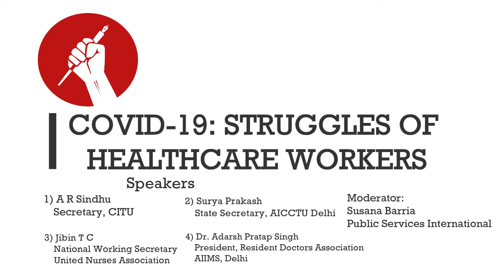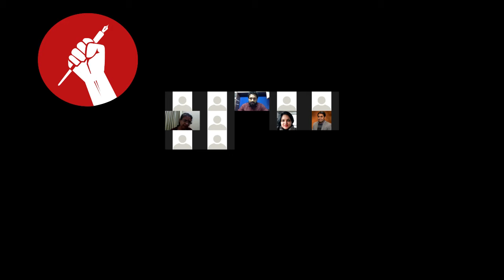COVID-19: Struggles of Healthcare Workers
This talk titled "COVID-19: Struggles of Healthcare Workers" was organized on 13th June 2020.
Speakers: a) A R Sindhu
                      Secretary, CITU
                  b) Jibin T C
                       National Working Secretary
                       United Nurses Association
                  c) Surya Prakash
                      State Secretary, AICCTU Delhi
                  d) Dr. Adarsh Pratap Singh
                      President, Resident Doctors' Association
                      AIIMS, Delhi
Moderator: Susana Barria, Public Services International

ANVESHAN is a forum of individuals sharing a commitment to the idea that Indian society in particular and human society in general can, and need to, undergo a thoroughgoing transformation that would eliminate all forms of oppression and exploitation and create the conditions for the fullest development of human beings.